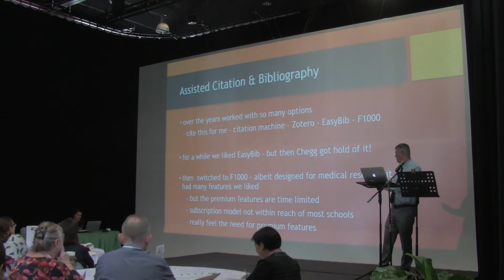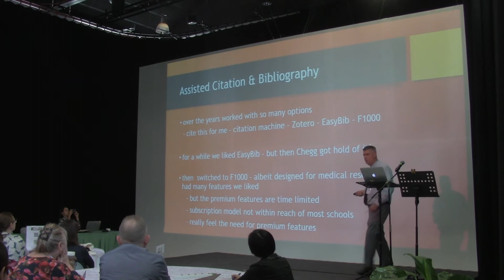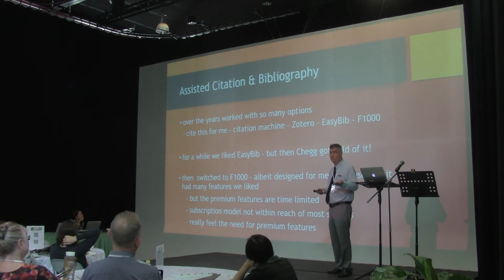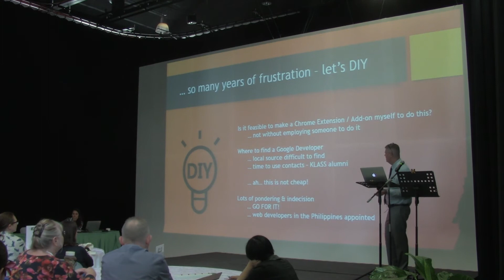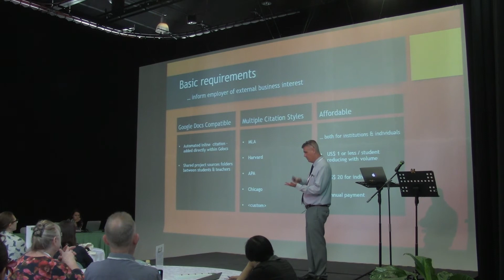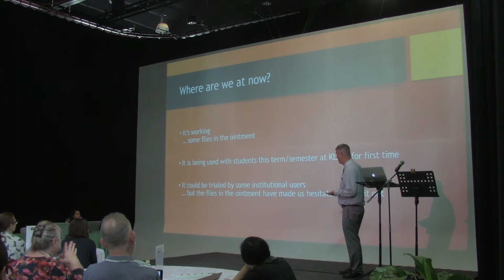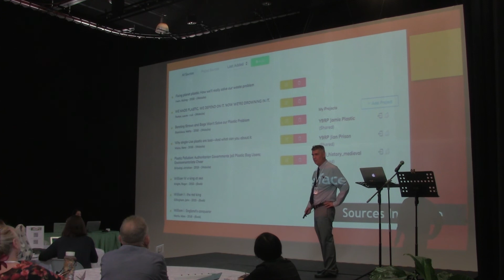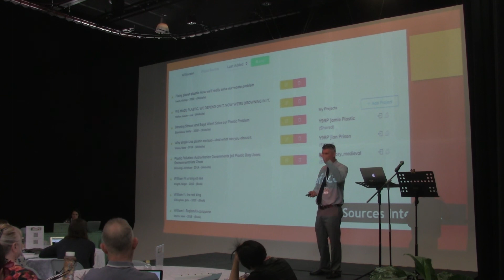2.3 Getting Appy - Robert George